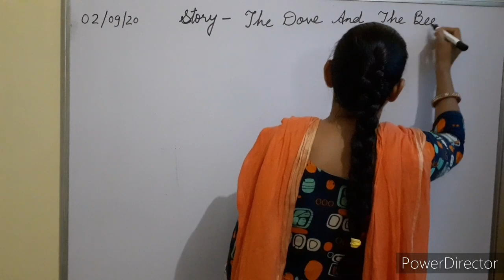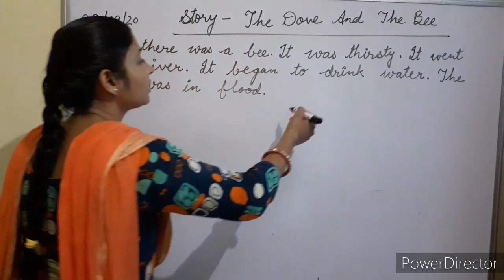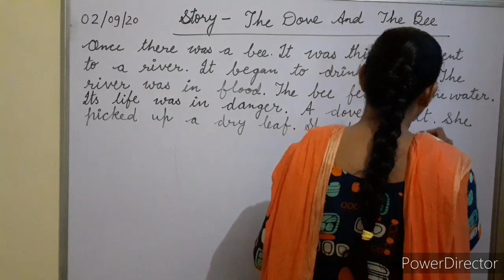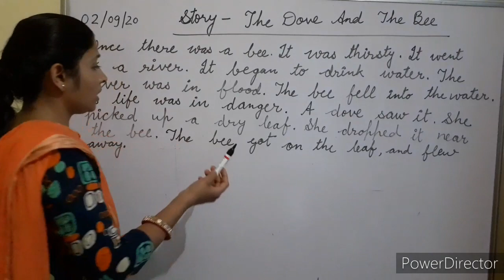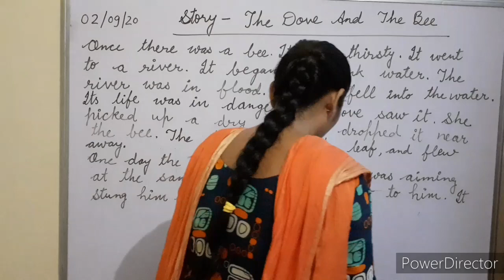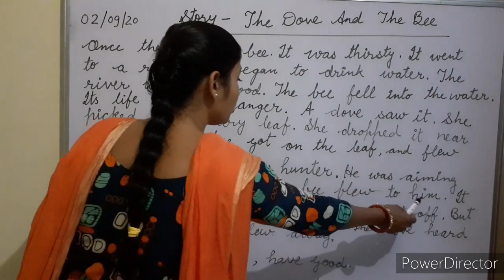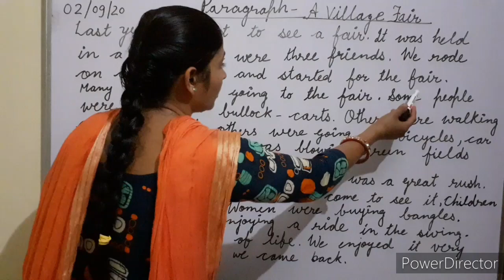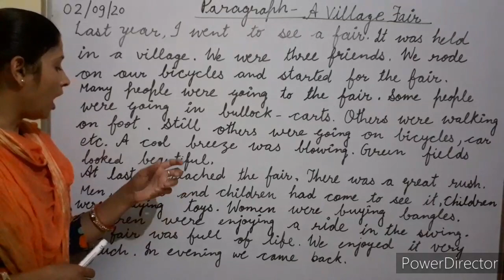Story and Paragraph Writing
Story -The Dove And The Bee and Paragraph - A Village Fair